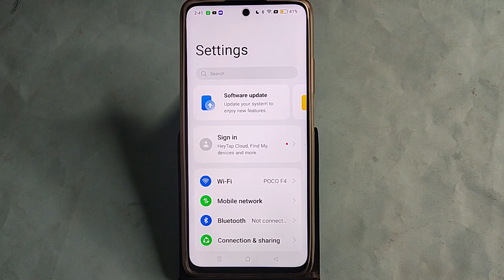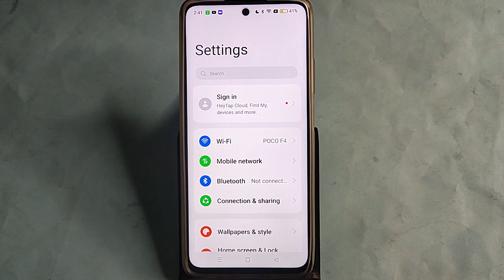Oppo Reno 11 pro 5G me dpi kaise badhaye, how to use DPI in Oppo Reno 11 pro 5G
Best powerful CPU under 10k

60-Inch Tripod with Bag

7 Socket 6A Extension Board

multiplug Extension